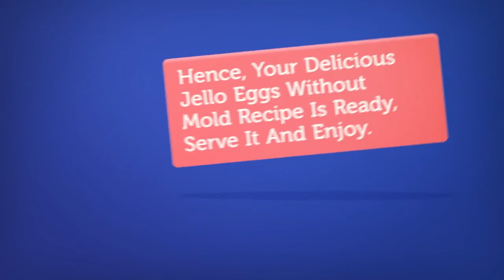Jello Eggs without Mold Recipe | Jello Egg Mold Wal-Mart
Jello eggs without mold recipe are very delicious egg recipe. This recipe is very easy to cook and also very famous in all over the world. This takes a lot of time for cooking but I manage it. I cook this recipe for my kids they love these eggs. Today I will tell you all about this delicious jello eggs without mold recipe, its ingredients, and its directions.

Related Articles:

Spinach and Artichoke Dip | Spinach Artichoke Dip Without Cream Cheese

Greek Minced Lamb Recipes | Greek Lamb Kofta | Lamb Kofta Recipe